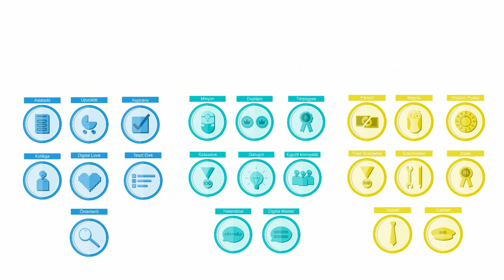A diákmunka többé tesz